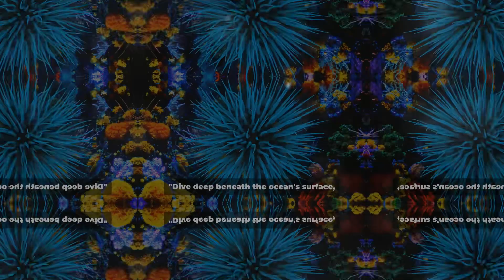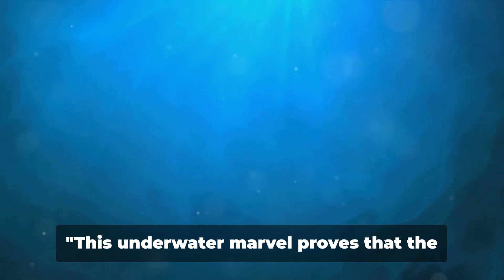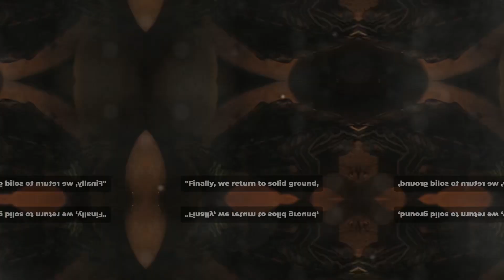Newly Discovered Creatures! THIS IS AWESOME!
In this exciting video, we are thrilled to present "Beyond Imagination: Marvels of Newly Discovered Creatures". Prepare to be awestruck as we take you on a journey delving into the captivating world of the animal kingdom and its most recent, mind-boggling discoveries.

From the depths of the ocean to the dense rainforests and even the unexplored corners of our planet, scientists have been unearthing bizarre and extraordinary animal species that will truly astonish you. Get ready to witness the unveiling of the unknown, as we bring you up close and personal encounters with these mesmerizing creatures.

Our expert team of researchers and wildlife enthusiasts have embarked on countless adventurous expeditions to document these groundbreaking findings. Through meticulous observation and precise scientific study, we shed light on the captivating behaviors, unique adaptations, and stunning beauty of these newly discovered beings.

Throughout this video, we share captivating footage and fascinating insights about the remarkable animals that have recently come to light. Marvel at the vibrant hues of the mysterious deep-sea creatures, with their luminescent lights and intricate anatomical features that adapt to harsh and dark environments.

Voiced by renowned wildlife experts, this video provides an educational yet entertaining experience, allowing you to gain a deeper understanding of how these incredible animals thrive in their natural habitats. We delve into the nuances of their life cycles, intriguing feeding habits, and extraordinary survival mechanisms that have enabled them to remain hidden from human eyes for so long.

Join us on this extraordinary adventure as we bring you up-close encounters with species that will challenge your preconceived notions of the animal world. Prepare to be amazed, inspired, and left in awe of the diverse and enigmatic creatures that coexist alongside us.

So, if you're fascinated by the endless wonders of our planet and thirst for knowledge about the latest animal discoveries, this video is a must-watch! Join us in unraveling the mystery of these newfound creatures, as we embark on an unforgettable journey that will expand your imagination and deepen your appreciation for the immense diversity of life on Earth.

Don't miss out on this exhilarating opportunity to witness the unveiling of the unknown and become acquainted with the "Beyond Imagination: Marvels of Newly Discovered Creatures".